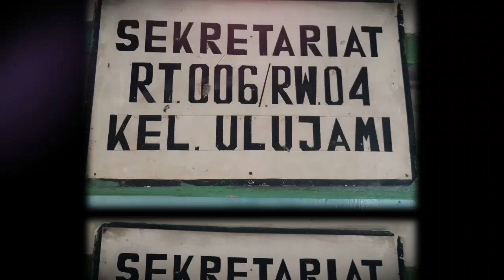SENAM MELAWAN VIRUS COVID 19 WARGA ULUJAMI RT 006/04 JAKARTA SELATAN